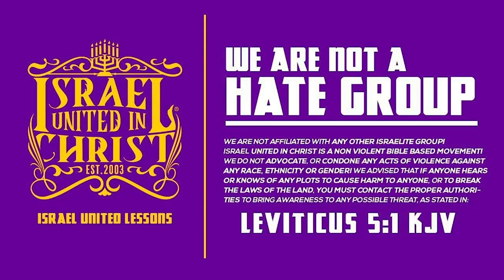IUIC || 15 Minutes W/ The Captains || THE ENABLER